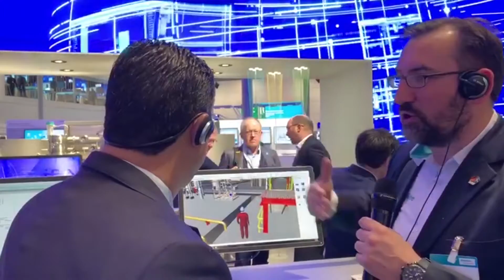Gira de Trabajo por Alemania | Feria HANNOVER MESSE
En Gira de trabajo por Alemania, asistimos a la Feria HANNOVER MESSE, en la que participan más de 6 mil 500 empresas de 75 países, en este recorrido pudimos conocer los avances de la industria 4.0, la innovación y el desarrollo tecnológico.